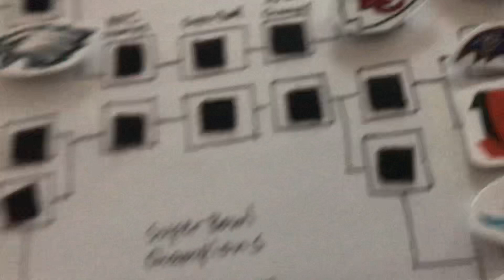NFL 2022 playoffs set